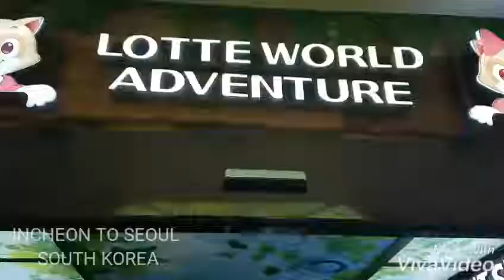LOTTE WORLD @SEOUL SOUTH KOREA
February 4,2019 .Incheon to Seoul